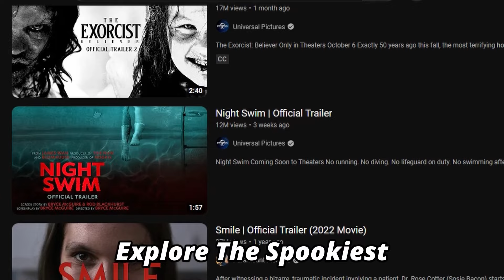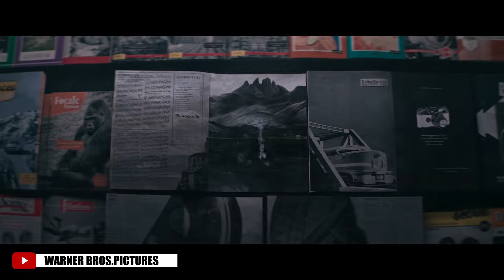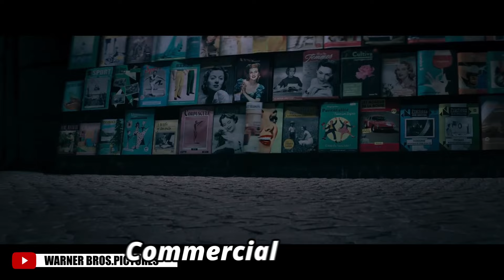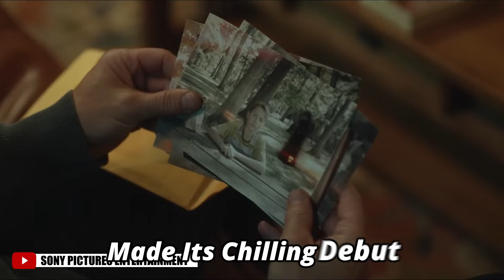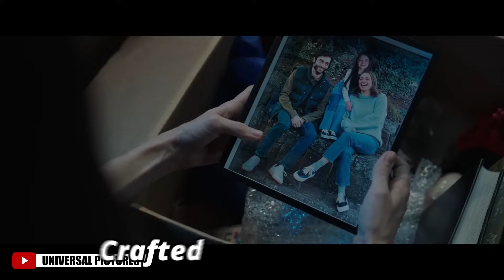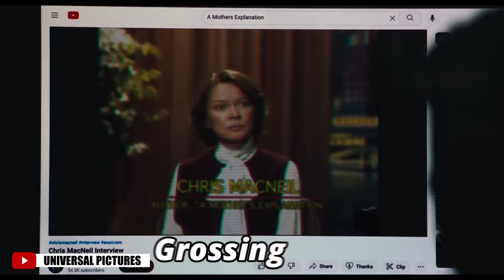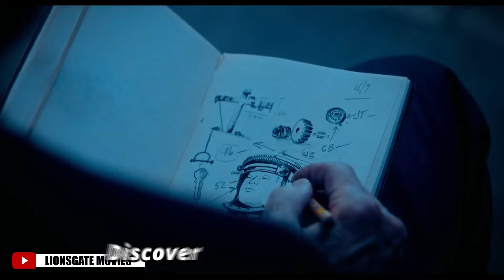Most Anticipated Horror Movies We Couldn't Wait To Watch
Since the end of the year is drawing near and with the spooky season making an exit, we felt this was the perfect moment to bring this to you. Join us as we unveil the Top 10 Most Anticipated Horror Movies that couldn't wait to watch in this year. Get prepared for spine-chilling thrills, shocking plots, and the kind of fear that sends shivers down your spine. Get ready to scream your heart out!  😱🎥

00:00 - Intro
00:30 - Tenth Place
01:45 - Ninth Place
03:06 - Eighth Place
04:15 - Seventh Place
05:51 - Sixth Place
07:31 - Fifth Place
09:05 - Fourth Place
10:38 - Third Place
12:16 - Second Place
13:29 - First Place
14:57 - Outro